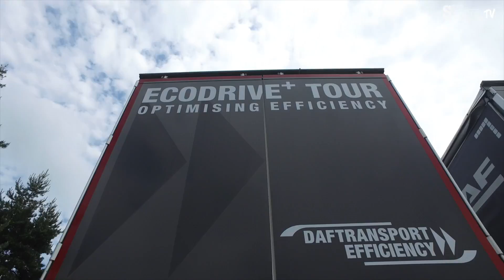Stage DAF EcoConduite 2016 à la SIDAN - Carquefou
Stage d'écoconduite de camion à la SIDAN de Carquefou en partenariat avec DAF.